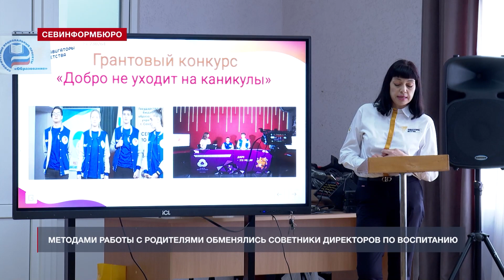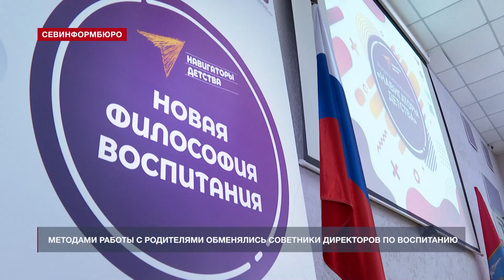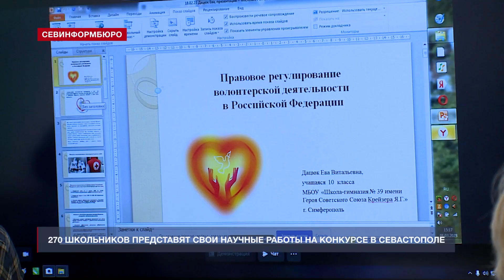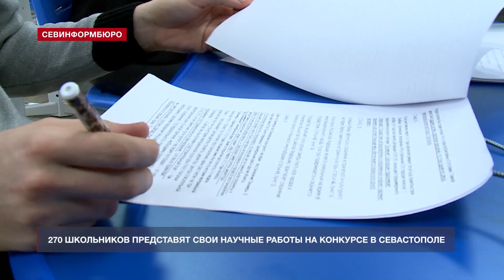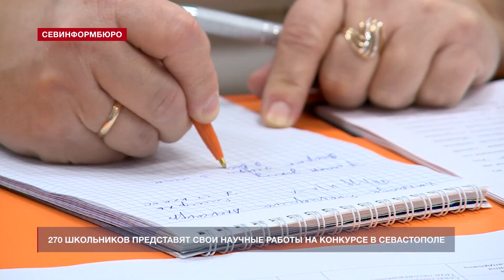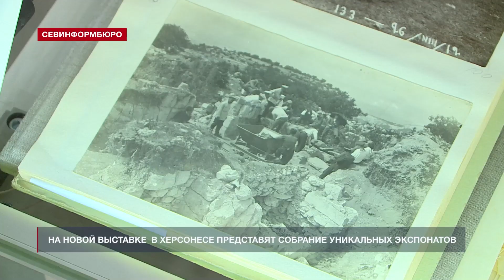Новости Севастополя от «Севинформбюро». Выпуск от 2.03.2023 года (15:00)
Главные новости Севастополя к этому часу:

- В Севастополе растёт востребованность среднего профобразования – Развожаев;
- Методами работы с родителями обменялись советники директоров школ по воспитанию;
- В Севастополе проходит конкурс научно-исследовательских работ школьников;
- Жители Северной стороны Севастополя жалуются на стаю бездомных собак;
- В Херсонесе Таврическом откроют уникальную выставку «Волонтёр вечности».